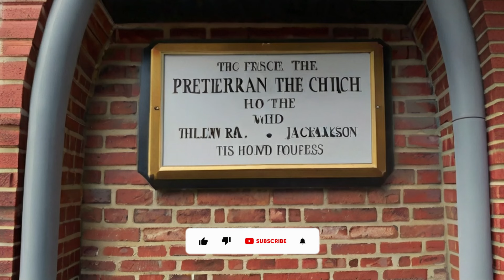Andrew Jackson Dw Documentary|| Informative History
Explore Andrew Jackson's diverse life and legacy in this intriguing documentary from the History Channel. From humble origins to his climb to war hero and controversial president, Jackson's life is one of victories and scandals that formed a nation.

In this comprehensive profile, you'll learn about Jackson's personality and leadership, as well as his accomplishments and shortcomings. Gain a better understanding of the man behind the myths by combining historical study and expert commentary.

Discover the complexity of Jackson's presidency, such as his policy on Indian removal, the Nullification Crisis, and his influence on the spread of democracy in America. Discover how his acts have influenced politics and society today.
This documentary presents a balanced and thorough look at Jackson's life, giving viewers a nuanced understanding of his contributions to American history. From his military achievements to his turbulent administration, Jackson's biography has captivated and sparked discussion.

In addition to the History Channel, keywords like 'American presidents', 'political history', and 'trail of tears' can direct viewers to this in-depth examination of Andrew Jackson's life and legacy. Join us as we explore the highs and lows of one of America's most mysterious personalities."

documentary,full documentary,biography full documentary,full documentary biography,biography documentary channel,free documentary,

history documentary
biography documentary full
biography documentary
Conquest sector 3 feats
documentary ai
documentary channel